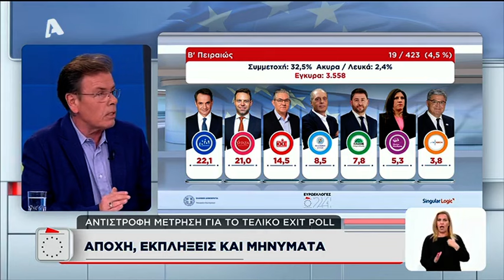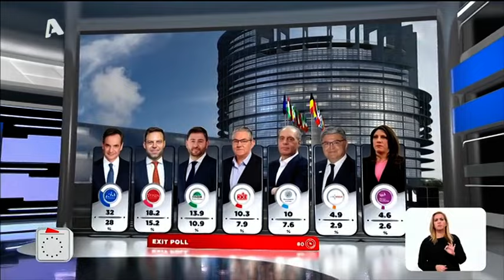Δημήτρης Παπανώτας: «Ευτυχώς απαλλάχθηκα από αυτό - Ψήφισα ΠΑΣΟΚ για πρώτη φορά»